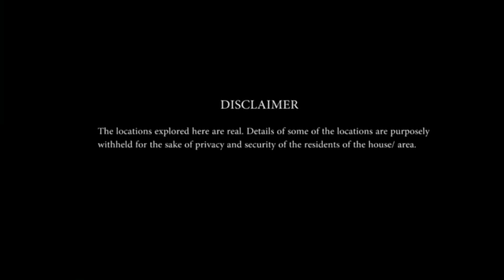How We Are Going To Feed The Street Dog Day Vlog 01 In 3am Volgs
Please don't go out of your way to or hate on anyone I talk about in my videos, this channel is to entertain people and I usually focus on Paranormal Investigation, please don't go spreading hate it's all for entertainment.